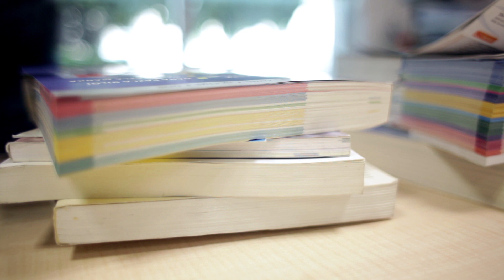EcoStruxure Power Build for Switchboard Configuration | Schneider Electric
Schneider Electric's EcoStruxure Power Build makes Prisma switchboard configuration simple. Now you can work more efficiently and offer your customers a superior return on investment.

This video is about the EcoStruxure Power Build for automatic or manual switchboard configuration.